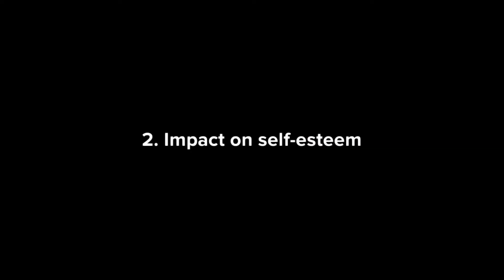Five Great Dangers of the Metaverse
The Metaverse promises to offer a new reality to the Internet. The virtual world proposed by Meta and other technology giants uses advanced features such as virtual and augmented reality to allow people to interact with each other through 3D avatars. However, this novelty can hide a series of dangers to the user and society, such as violation of privacy, circulation of false information, and promotion of hate speech.

Other possible negative effects of the metaverse as proposed by Mark Zuckerberg include harassment, impact on the participants' self-esteem, and the application of cryptocurrency scams. Techidence lists, below, five potential dangers of the metaverse and explains how they can affect people's lives.

Chapters:
0:00 Intro
0:45 Violation of privacy
1:26 Impact on self-esteem
2:07 Harassment
2:56 Circulation of misinformation and conspiracy theories
3:45 . Cryptocurrency scams